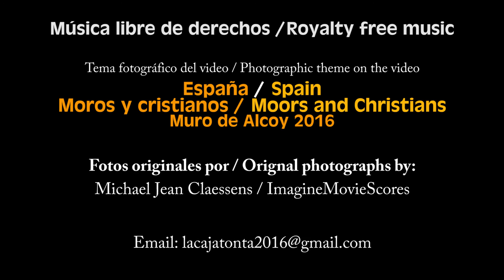No puedo respirar / I can't breathe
Música útil para deportes, recopilaciones de imagenes ó alguna actividad que tenga acción. Las fotografías estan realizadas en las fiestas de Muro de Alcoy en 2016 por mi mismo.
Useful for sports, image compilations or some action activities. The photographs are taken at Muro de Alcoy festivities in 2016 by myself.